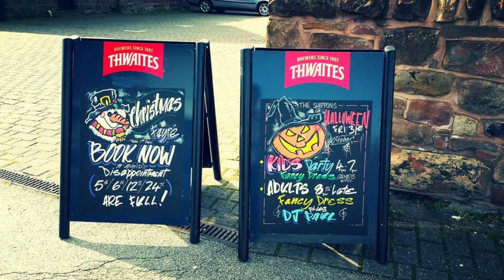Mr Grant's Artwork Promo OFFICIAL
Grant Walker - freelance artist/drummer/percussionist
Fantastic artwork at extremely competive rates